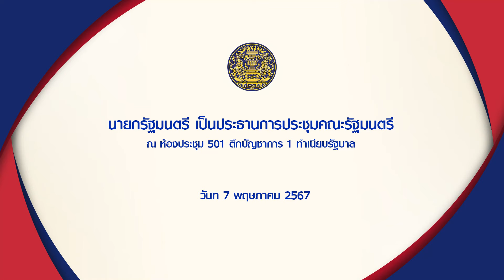นายกรัฐมนตรี เป็นประธานการประชุมคณะรัฐมนตรี ณ ห้องประชุม 501 ตึกบัญชาการ 1 ทำเนียบรัฐบาล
นายกรัฐมนตรี เป็นประธานการประชุมคณะรัฐมนตรี ณ ห้องประชุม 501 ตึกบัญชาการ 1 ทำเนียบรัฐบาล วันที่ 7 พฤษภาคม 2567